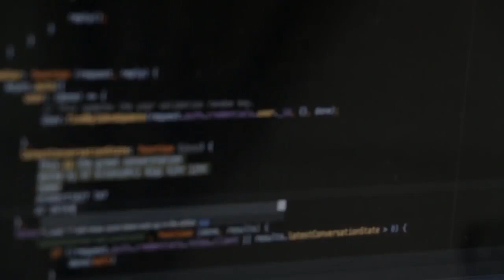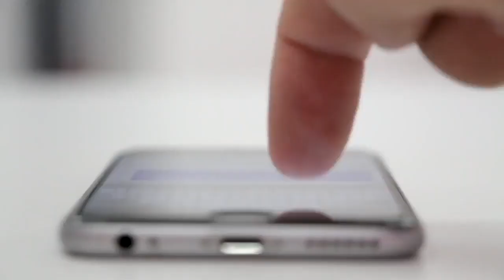Full Episode 35 with John Halamka | This Week in Health IT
This Video is a discussion with John Halamka the CIO for BIDMC on a range of Health IT Topics

Visit the This Week in Health IT website, listen to the full Podacst

This Week in Health IT is a weekly visit with Healthcare IT Leaders to discuss the news of the day. Where we discuss matters of Digital Health, Artificial Intelligence, Healthcare IT, Venture, Blockchain, and Innovation among other topics.